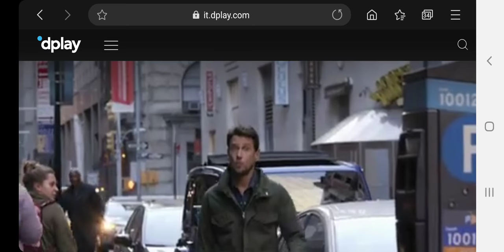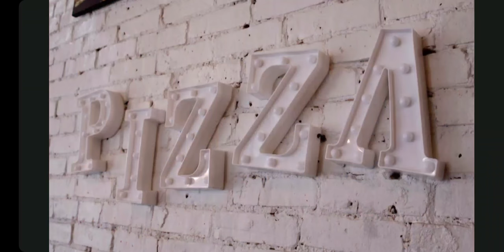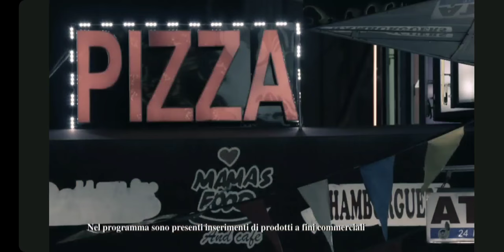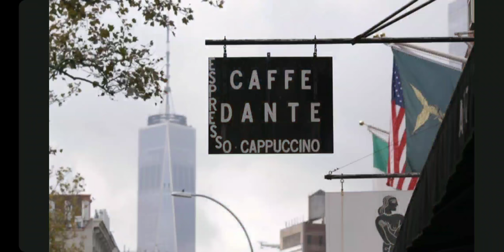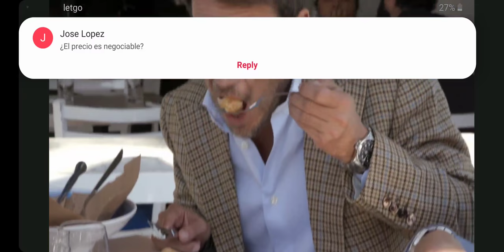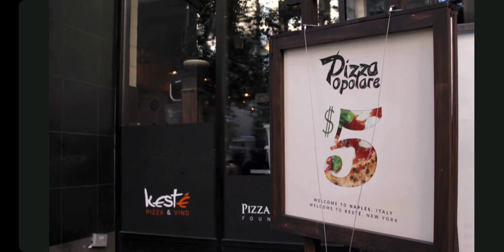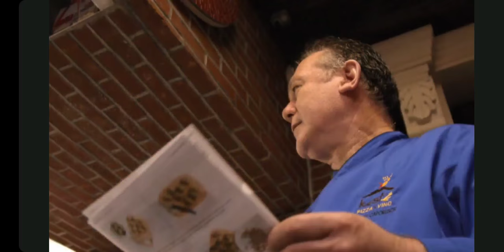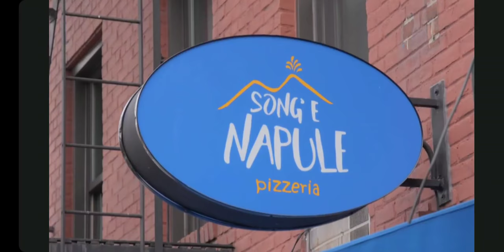Song 'e Napule